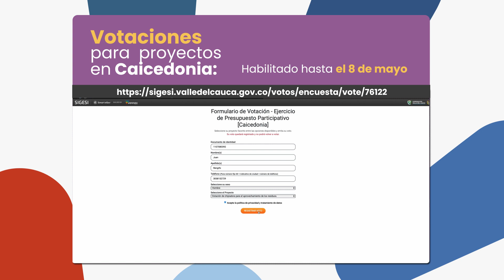Caicedonitas hablaron sobre proyectos para el desarrollo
Con el objetivo de fortalecer el desarrollo y la competitividad de Caicedonia, el Gobierno del Valle adelantó los Conversatorios Ciudadanos en el territorio para identificar proyectos estratégicos en la zona.